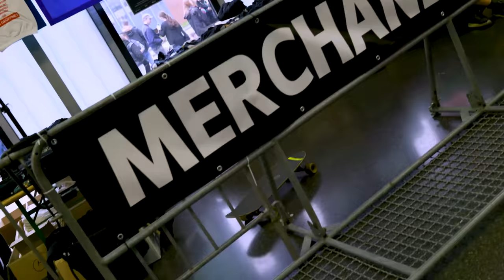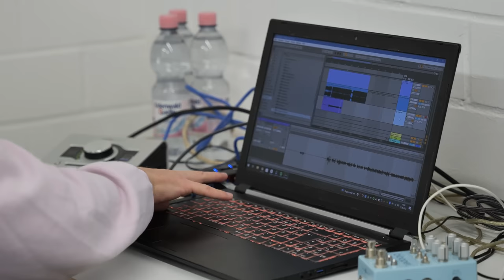K.I.Z - Tourblog - Lingen, Mannheim - „Rap über Hass“ Tour 2022